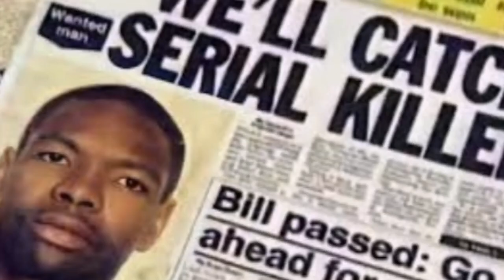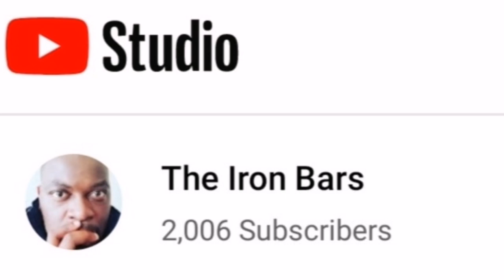10 Heartless Criminals | TrueCrime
In this video, I cover 10 MOST RUTHLESS South African Serial Killers.

I added Rosemary Ndlovu because what she did to her family members for money deserved her a spot on the top 10 and even top 3 on the list.

Please do like my video as it encourages me.